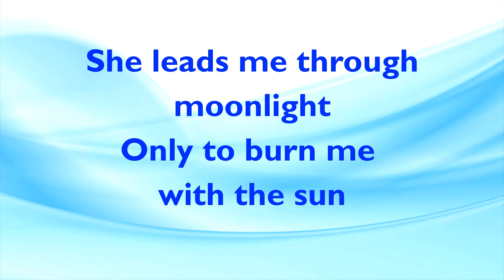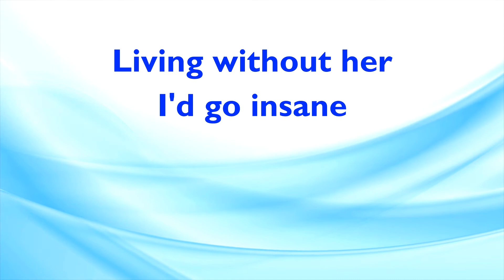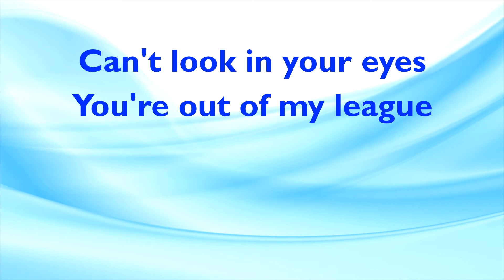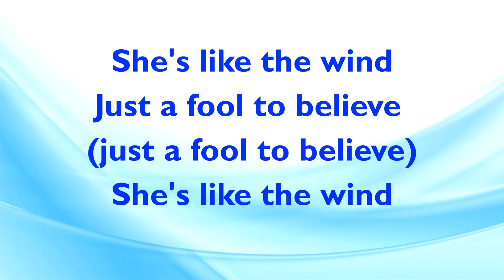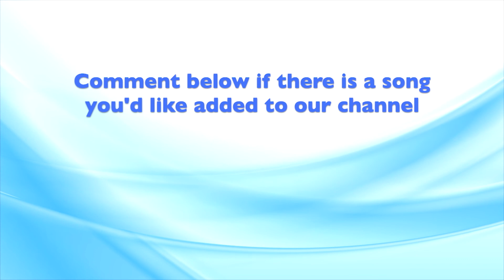She's Like The Wind Dirty Dancing Patrick Swayze Instrumental Karaoke With Lyrics